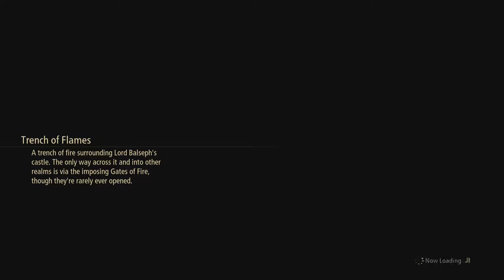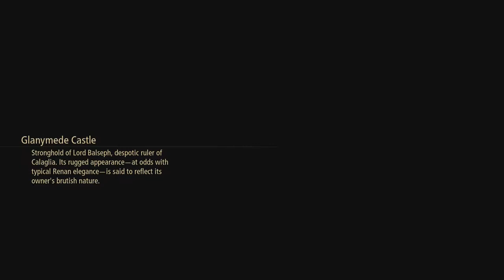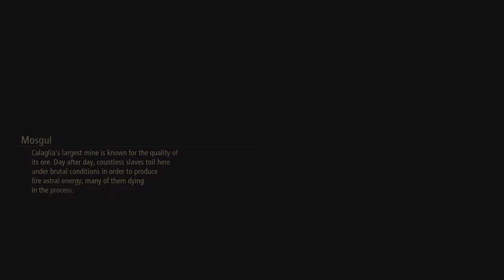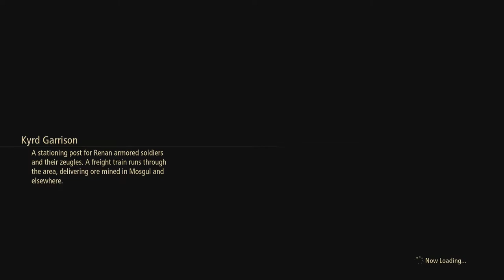Tales of Arise (PS4) FULL GAMEPLAY) // Part 5 // Meeting Rinwell